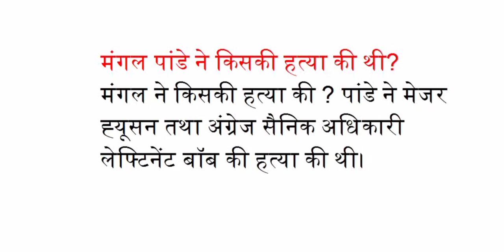मंगल पांडे ने किसकी हत्या की थी?